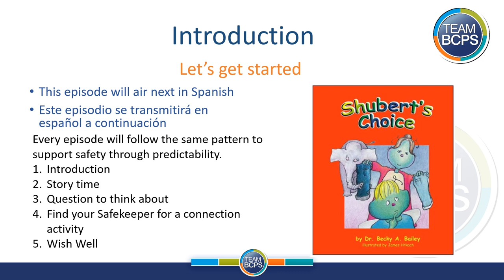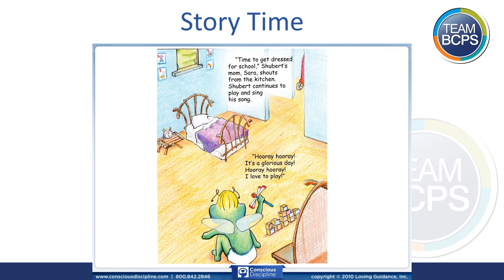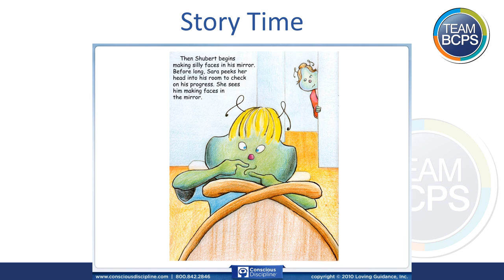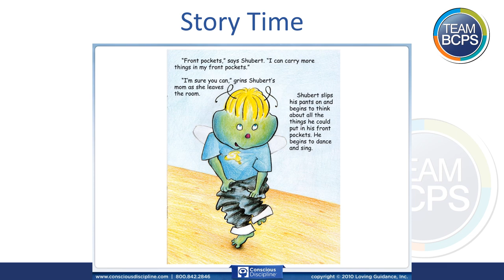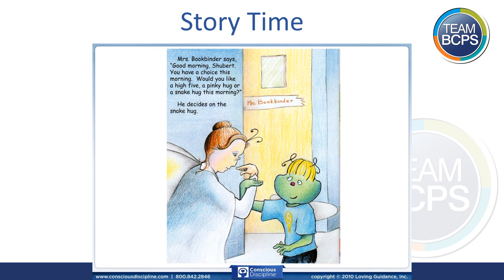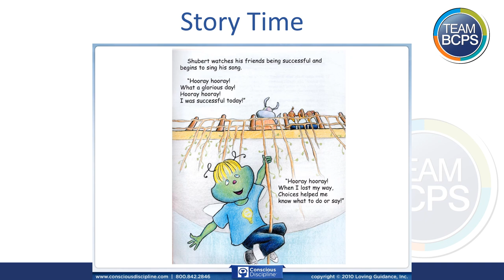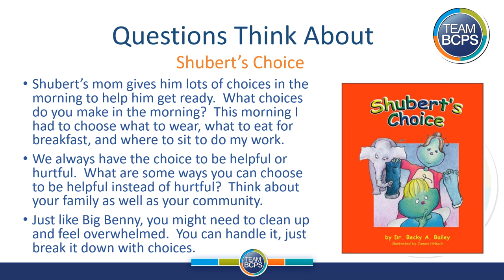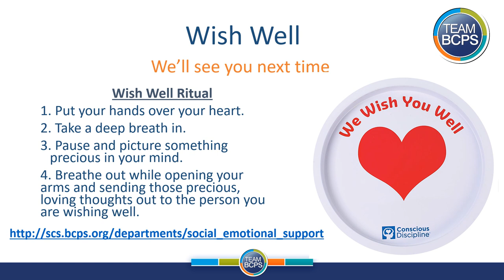BCPS Teacher Lessons - K-2 Conscious Discipline Ep6 6-12-20